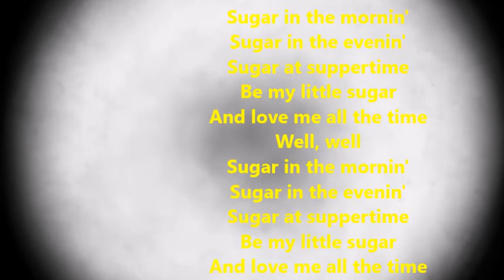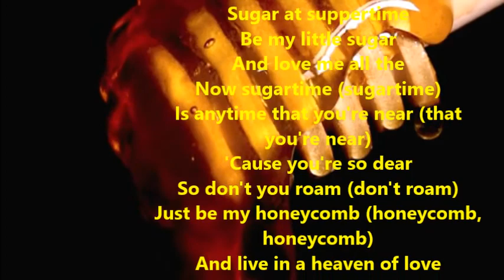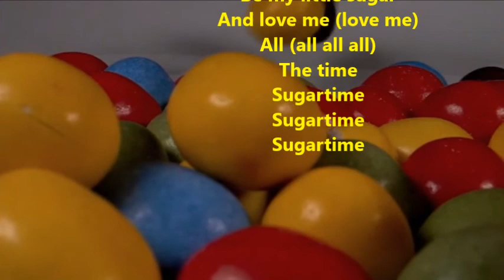Sugar time | a 1958 American song in Dolak music | scrolling lyrics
Sugartime" is a popular song written by Charlie Phillips and Odis Echols and published in 1957. The biggest hit version was by the McGuire Sisters, whose recording of it topped the Most Played Jockey chart in February 1958.
Sugar in the mornin'
Sugar in the evenin'
Sugar at suppertime
Be my little sugar
And love me all the time
Honey in the mornin'
Honey in the evenin'
Honey at suppertime
So by my little honey
Put your arms around me
And swear by stars above
You'll be mine forever
In a heaven of love
Sugar at suppertime
Well, well
Sugar at suppertime
Honey at suppertime
So be my little honey
Sugar at suppertime
And love me all the
Now sugartime (sugartime)
Is anytime that you're near (that you're near)
'Cause you're so dear
So don't you roam (don't roam)
Just be my honeycomb (honeycomb, honeycomb)
And live in a heaven of love
Sugar at suppertime
And love me (love me)
The time
Sugartime
Sugartime
Sugartime